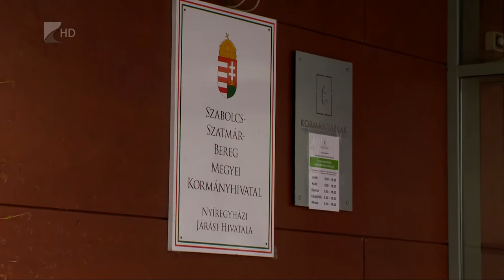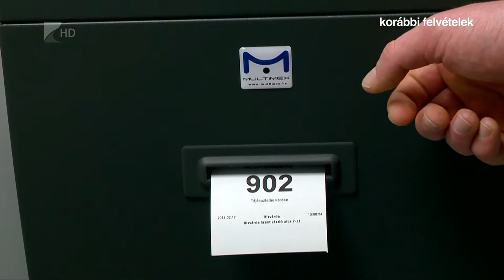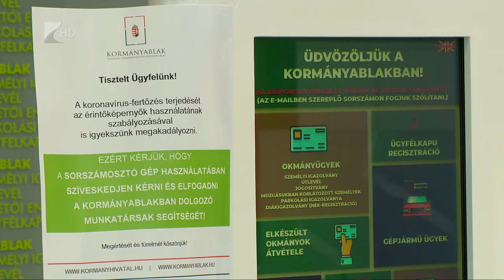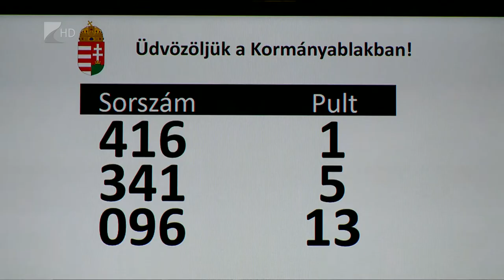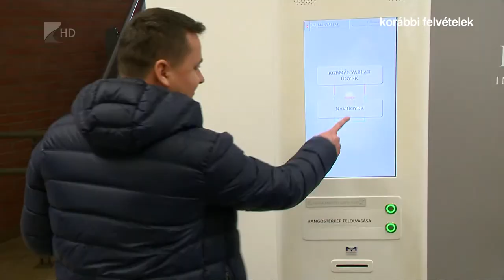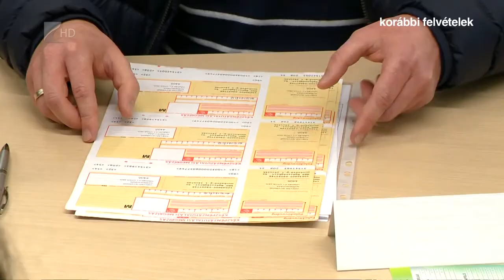35 perc - Hosszabb érvényesség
A kormány száznyolcvan nappal meghosszabbította a veszélyhelyzet ideje alatt lejárt, vagy annak megszűnését követő tizenöt napon belül lejáró okmányok érvényességét. Ez országosan több mint hatszázezer okmányt érintett március 11-e és július 3-a között. Ezek érvényessége 2020. december 15-én jár le.